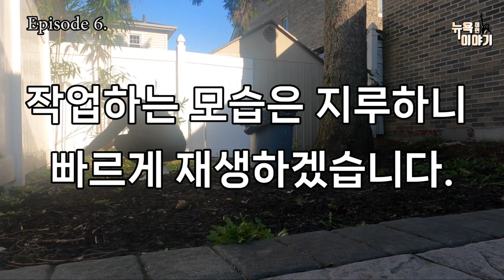Ep6. 집 뒷마당 청소하기 NY House Cleaning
뉴욕 이민 이야기 시리즈 Episode 6.
미국 이민 일상을 기록하고 담아 보려 합니다. 집 뒷마당 청소했습니다.